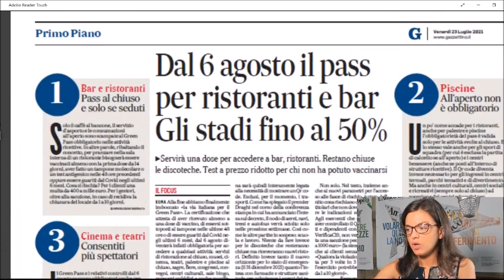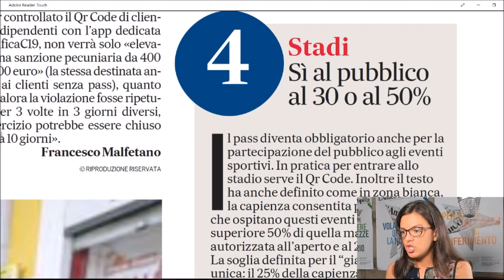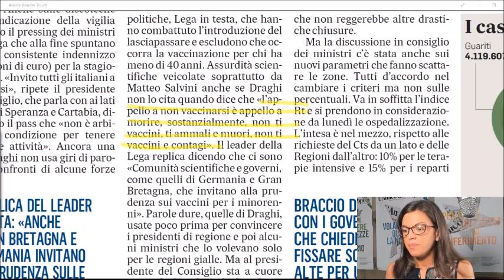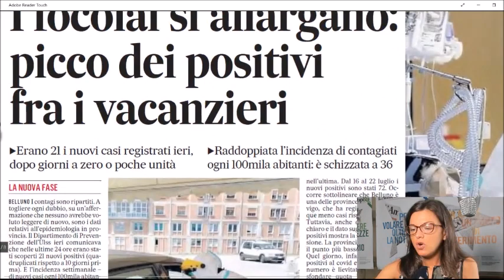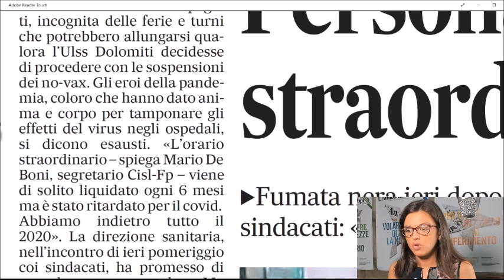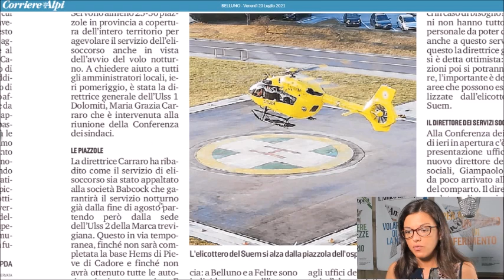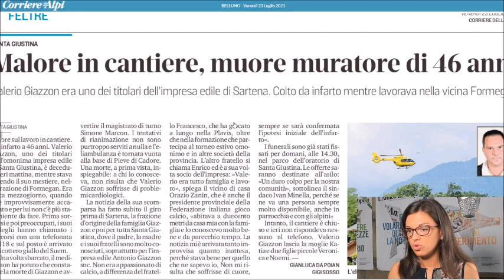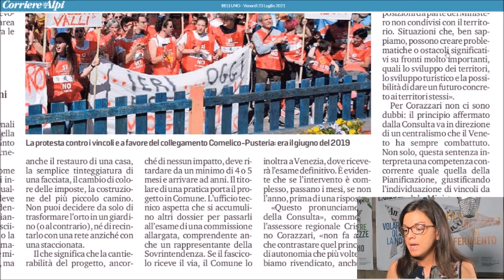Venerdì 23 luglio, la rassegna stampa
Green pass obbligatorio, dal 6 agosto, per entrare nei ristoranti al chiuso e consumare al tavolo anche nei bar. Certificazione verde anche per palestre e teatri, cinema e manifestazioni sportive e culturali, per prendere parte ai concorsi. È la novità che arriva per fronteggiare la variante Delta e provare a frenare la risalita dei contagi, con un nuovo decreto legge Covid. Il Green pass si ottiene con la prima dose di vaccino, con tampone rapido fatto nelle 48 ore precedenti; per chi sia guarito dal Covid è in vigore per sei mesi dopo la guarigione.
Cambiano anche i parametri per l'ingresso delle Regioni, che sono oggi tutte in zona bianca, nelle fasce di rischio con più restrizioni. Resta di 50 per 100mila abitanti l'incidenza per passare dalla zona bianca alla zona gialla ma da oggi saranno determinanti anche gli indicatori ospedalieri, cioè l'occupazione delle terapie intensive e delle aree mediche. Quelli per entrare nella zona di rischio gialla sono fissati rispettivamente a 10% e 15% per le intensive e le aree mediche; 20% e 30% per entrare in zona arancione e 30% e 40% per le zone rosse (percentuale che resta invariata rispetto ai precedenti parametri).
Sempre parlando di sanità, ieri c’è stato l’incontro tra la direzione sanitaria dell’Ulss 1 Dolomiti e i sindacati: si è parlato di straordinari non pagati, incognita delle ferie e turni che potrebbero allungarsi se l’azienda sanitaria decidesse di procedere con le sospensioni degli operatori no-vax.
Lutto a Santa Giustina: Valerio Giazzon, 46 anni, è morto in cantiere a causa di un infarto. La notizia della sua scomparsa ha fatto subito il giro prima di Sartena, la frazione d’origine della famiglia Giazzon e poi per tutta Santa Giustina, dove il padre, la madre e i suoi fratelli sono molto conosciuti, soprattutto per l’impresa edile Antonio Giazzon snc.
L’Ulss rafforza l’elisoccorso: l’obiettivo è arrivare a 30 piazzole. Entro ferragosto i sindaci dovranno segnalare le aree disponibili nei loro comuni.
Ieri, all’ospedale di Feltre, è stata inaugurata la Centrale di sterilizzazione ed è stato confermato l’impegno da parte dei sindaci di Comuni di confine di contribuire all’acquisto di un sistema per la chirurgia robotica, che dovrebbe arrivare già entro la fine dell’anno.
Sulla questione vincoli, per Comelico e Auronzo una brutta notizia: la Consulta ha respinto il ricorso veneto contro la blindatura del paesaggio imposta dal Ministero dei Beni culturali.
Queste e altre notizie nella rassegna stampa di Radio Piave In Blu curata dai giornalisti dell’Amico del Popolo. In studio oggi, venerdì 23 luglio, Martina Reolon.